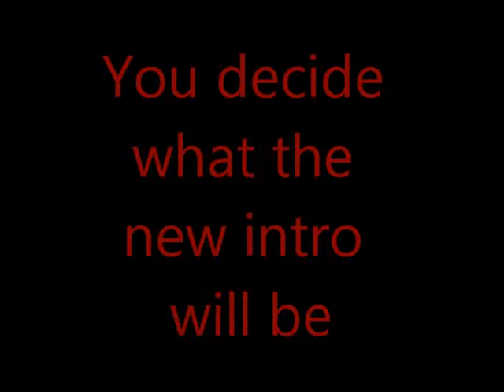S.D.M. - Serious Business - Intro Contest!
S.D.M: Intro Contest! -Vote now!-

Team 1 - Robot Arm Intro.

or

Team 2 - Domino Effect Intro.

You Decide!
Vote Now!

=This video makes me want to. Vote for me!=